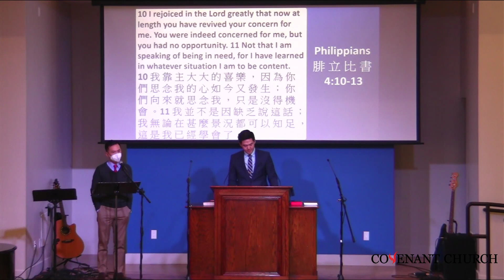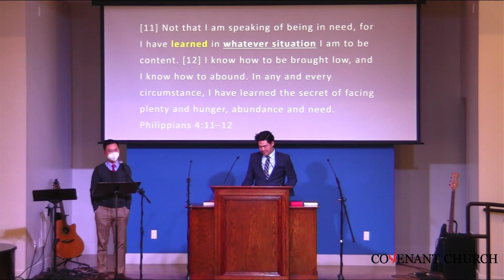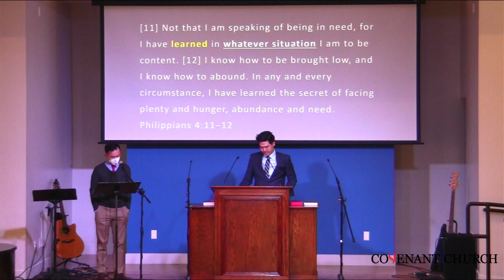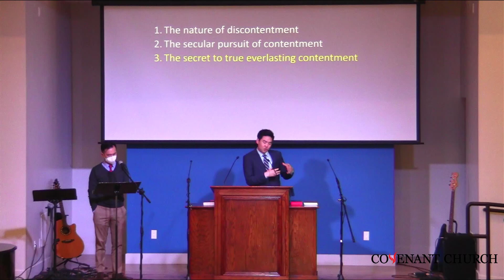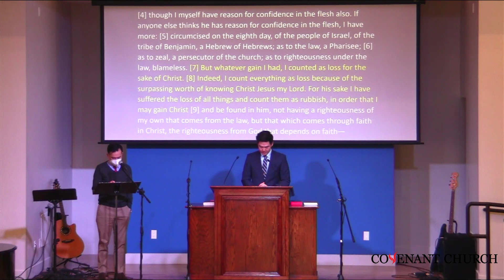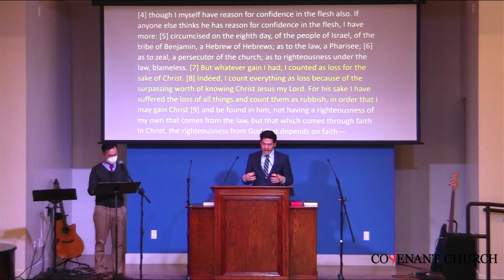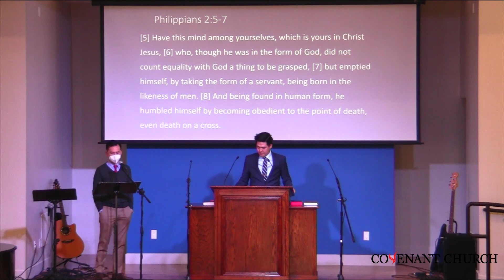2022 02 20 Covenant Church Sunday Worship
title: the secret to true contentment
 by guest speaker Rev. Philip Chung
 scripture reading: Philippians 4:10-13